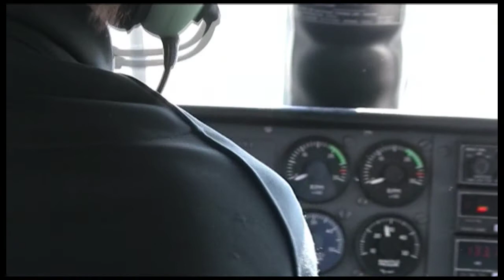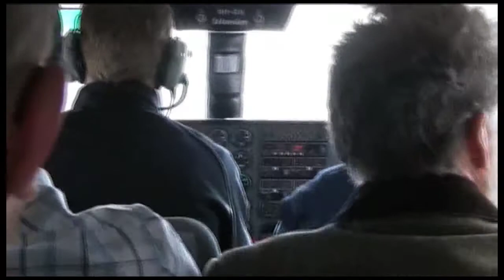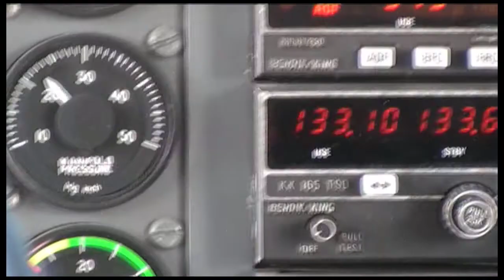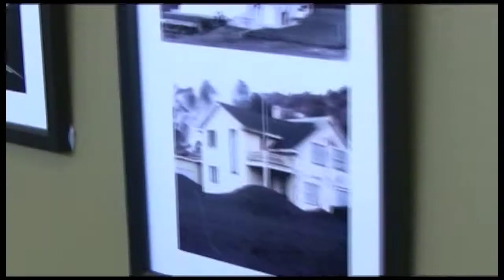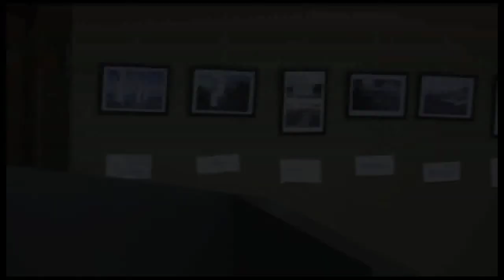Iceland 2009 Day 4 (Part 1 of 4) in HD - The Westmann Islands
(HD version) We visited Haimaey in the Westmann Islands, a six minute flight across from the mainland. A coach trip around the island visiting the crater of the volcano Eldfell that erupted in 1973, visiting houses that were buried by ash and admiring the puffin colonies. There are now about 4000 people that live in the town of Haimaey. Had a boat trip around the island of Haimaey, explored a few caves and then flew back to the mainland. The music is by 'Dilerious?', "Glow In The Dark".